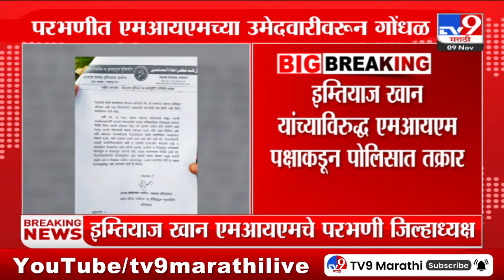Parbhaniत एमआयएमच्या उमेदवारीवरून गोंधळ; Imtiaz Khanयांच्याविरूद्ध MIM पक्षाकडून पोलिसात तक्रार